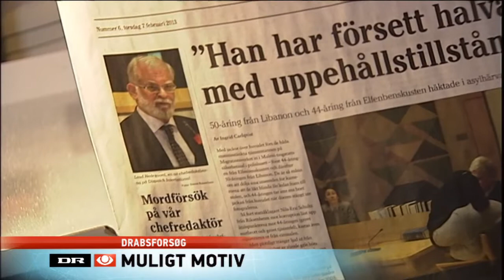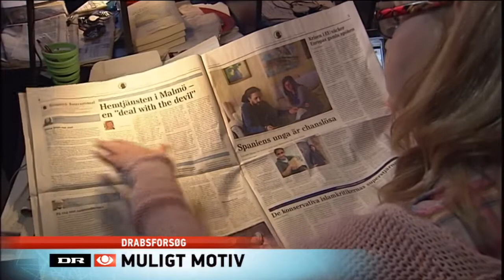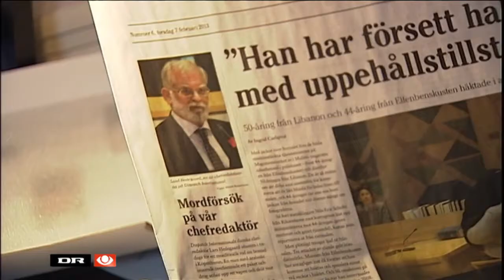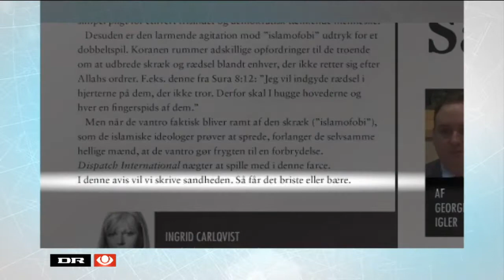Dispatch og attentatforsøg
Ingrid Carlqvist interviewet om attentatforsøget på Lars Hedegaard, og et muligt motiv.